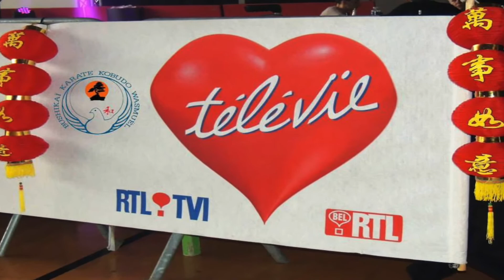6ème Gala TELEVIE 2015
Les arts martiaux font leur cabaret au profit du TELEVIE
Espace Léon Delvallée ,Rue Modeste Derbaix , 7390 Quaregnon
Une organisation du Bushikaï Wasmuël , Le comité Télévie